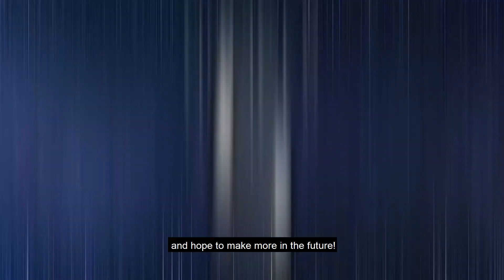Ochikonde Anime Channel Promo! (MUST WATCH)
ochikonde
SOCIALS: